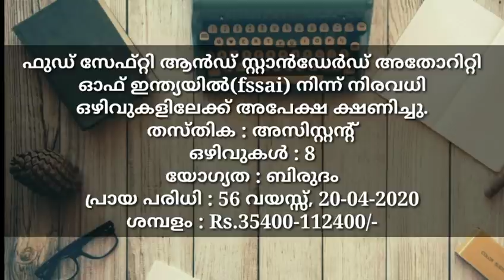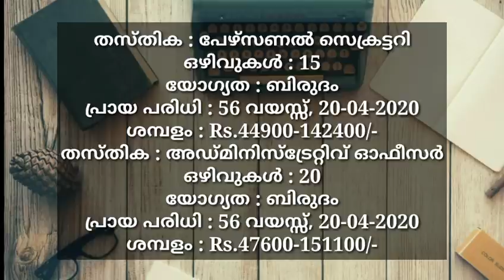നല്ല ശമ്പളത്തില്‍ ഒരു സര്‍ക്കാര്‍ ജോലി ശമ്പളം 218200 വരെ/Job vacancy malayalam/Job news malayalam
കൂടുതൽ വിവരങ്ങള്‍ അറിയാനും അപേക്ഷ സമര്‍പ്പിക്കാനും ഈ ലിങ്ക് സന്ദര്‍ശിക്കുക.

കുറഞ്ഞ യോഗ്യത ഉള്ളവർക്ക് എയർപോർട്ടിൽ ജോലി നേടാൻ അവസരം | 25000/- രൂപ വരെ മാസശമ്പളം

മഹാത്മാഗാന്ധി ദേശീയ ഗ്രാമീണ തൊഴിലുറപ്പ് പദ്ധതി സംസ്ഥാന മിഷനിൽ ഒഴിവുകൾ.

🔥കൃഷി വിജ്ഞാൻ കേന്ദ്രതിൽ ഒഴിവ്..!!
 മിനിമം പത്താം ക്ലാസ്.

നാലാം ക്ലാസ് മുതല്‍ ഉയര്‍ന്ന യോഗ്യതയുളളവർക്ക് അപേക്ഷിക്കാവുന്ന കേരള സര്‍ക്കാര്‍ ജോലിയെ കുറിച്ച് അറിയാന്‍

തൊഴിൽ അവസരങ്ങൾ സൗജന്യമായി നിങ്ങളുടെ ടെലെഗ്രാമിൽ ലഭിക്കാൻ